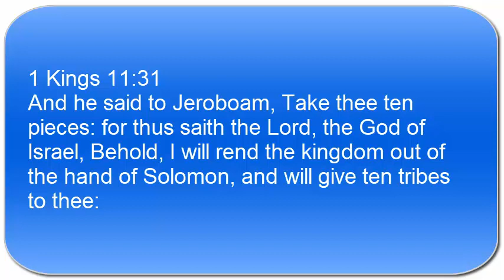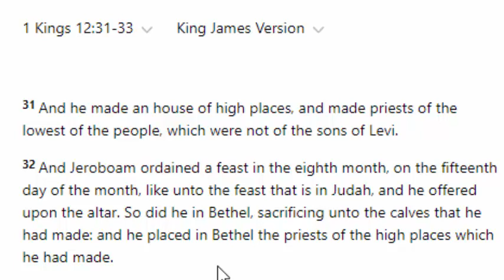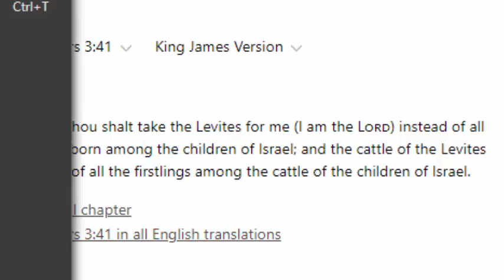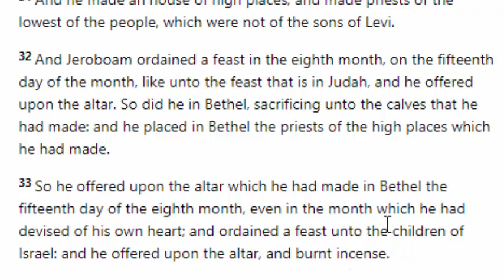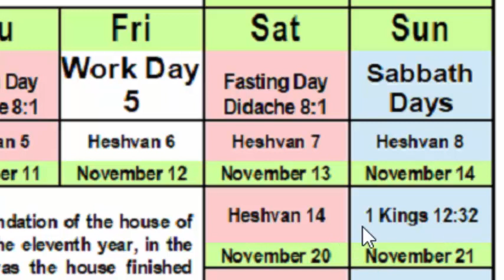November 21, 2021 Antichrist's Feast of the 8th Month: Is This The True Meaning of Thanksgiving?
in this video we review 1st Kings chapter 12 verse 31 through 33 looking at the Feast of the eighth month created by jeroboam to lead the ten tribes away from the tribe of Judah. This would have been the first anti-christ leader.